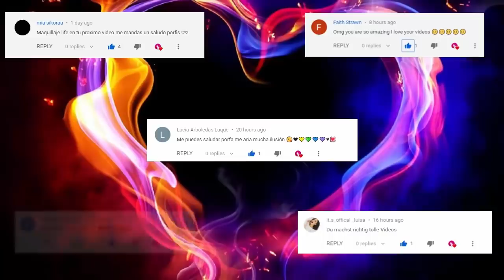LISA OR LENA 💖 #73